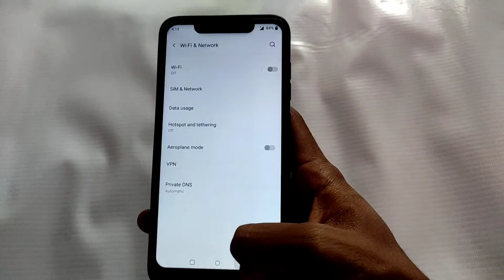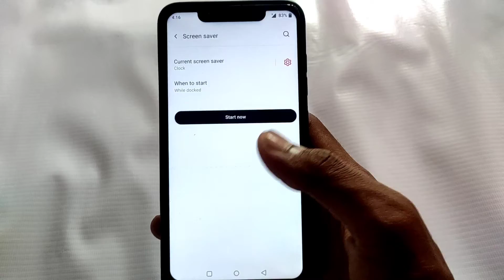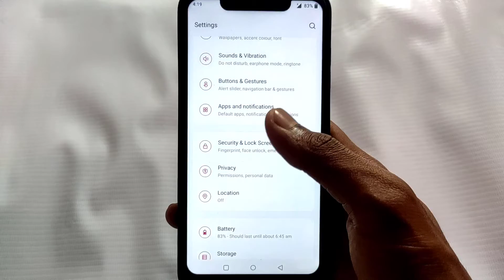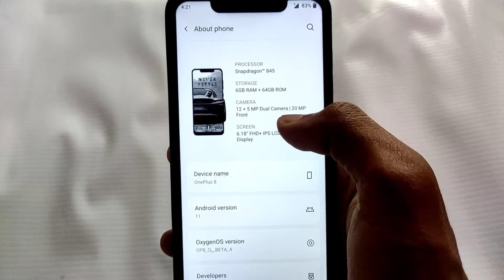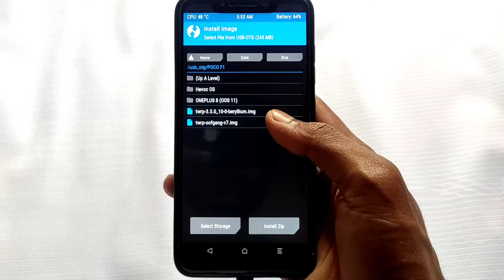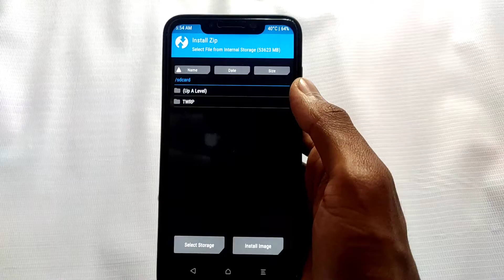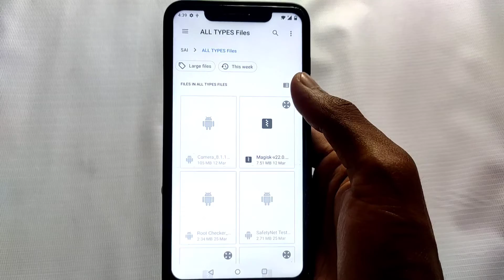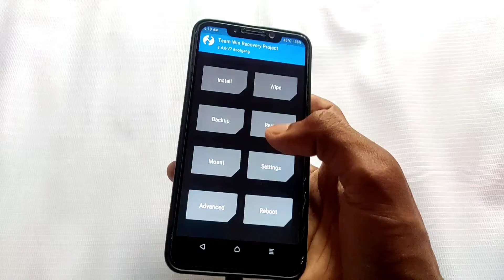Oxygen OS 11 Rom For POCO F1. Install Oxygen OS 11 Android 11 Rom On Poco F1. OnePlus 8 Port🔥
⬇️Download All Files⬇️

Use Chrome Browser As A Desktop Site